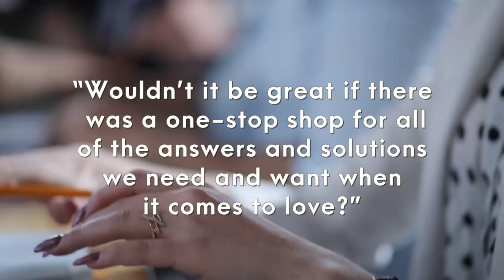Devotion System Overview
Want To Make Him Commit To You
CoachNorth.com
Go and Watch My Free Full Length Video Presentation!

Hey ladies, Amy North here.

So, what is The Devotion System. Simply put, it’s a program I developed to pass along my best tips and tricks in a smooth, easy way. A complete guide to owning your love life through a series of foolproof steps.

And, since releasing it last year I’ve been able to reach countless women around the globe! Some of whom, I’ll talk a bit more about soon! First though, let me tell you a bit about what’s covered in the program.

Because I know that shuffling through a heavy-duty program can be overwhelming and exhausting, I figured the best way to help you all achieve success was by breaking the program down into three simple sections, each with their own focus and purpose.

Next, in part two we take an indepth look at the other sex. That’s right, we dig deep and discover how men work, what they really want, what scares them and why they pull away…. And we tackle the other end of the spectrum too, and cover how to make men chase you, how to hook and seduce them, and explore the subconscious signals they send. In fact, did you know there are AT LEAST 15 different types of men!? Well, you’ll learn all about them here, as well as the ones to avoid.

The sad truth is that most women haven't the FAINTEST idea how the male brain ACTUALLY works! Since the goal is to stir up the types of emotions that will make him feel a deep desire for you, it’s important that you communicate with him in a way that he’ll actually understand and respond to. After all, men and women communicate and process emotions extremely differently from one another, so knowing how to get through to him on this emotional level is crucial.

By the end of this section you’ll know exactly how to read a man’s mind and will be able to tell what he’s thinking just by reading his body language. You can imagine how helpful this is for winning him over.
Lastly, in part three of The Devotion System we pull it all together. By this point you’ll be ready for love, know what to look for in a man and the types of avoid, so this section gets you game ready.

From first date etiquette and what to text him, to when to sleep with a man, how to turn him on and his sexual hot spots, this section is gives you everything you need to not only nail it with him in the early days, but also what to say to keep him happily committed and monogamous, and what to do if he starts to pull away or loses interest.

A fan favourite, in this section you’ll learn what I call the “Cat String Concept,” which is a secret trick to not only make men chase you, but to keep them coming back for more and more!
This may sound like a lot to promise in one program, but truthfully, what I just talked about only scrapes the surface. Once you master the program you won’t have to worry about dealing with duds or the spark burning out just as quickly as it ignited because you’ll be a relationship queen! Sure, maybe you’ll date around a bit before finding that “one” you want to keep for life, but when you use the secrets and tips on a man you’ll have him hooked on you.

So, who is this program for?

Well, truthfully every and any woman, meaning singles and taken ladies alike! It doesn’t matter if you’ve had your heart shattered into a million pieces in the past, or if you’ve been the one breaking hearts, The Devotion System will give you the tools you need to find and create deeper, more meaningful connections.

With these tools you can do what you please, but a word to the warning, don’t take them lightly because when used on a man you’ll have him desperate to be yours for the long run.

In fact, these tools will even work on your cold, distant partner or spouse, and on the man who dumped you. Why? Because they’re based on psychological tricks that will make him feel so strongly drawn and connected to you that he’ll swear to do and be better, and to never leave your side as long as you live.

Don’t believe me? Well, here are what women who have tried the program have to say.

So now I have to ask you one question… are you ready to make men around you flirt with you and pursue you? Are you ready to find yourself a man that is the complete package, and have him fighting to be with you? And are you ready to have him commit and open himself up to you in ways you never thought possible?

Since you’re still here, I’m going to assume the answer is yes!

In the meantime, if you have any questions about the program feel free to post those in the comments section below and I’ll do my best to get back to you as soon as possible!

This could be the key to unlocking the romance you’ve been searching for, so don’t wait any longer.